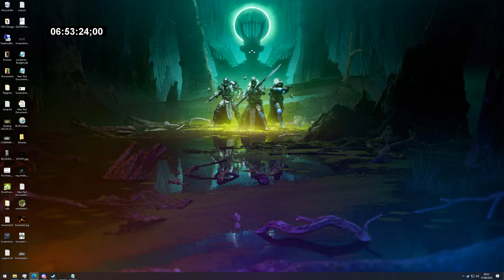Destiny 2 : Day 1 Kings Fall - Normal Clear - Part 6 (Oryx, The Taken King)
Day 1 Kings Fall + Challange Clear w/
scorpionONfire
Xenopredator
Shadow
Wave
Serb
Rocker
Kanga
+ Randos

Finishing Team:
scorpionONfire
Xenopredator
Shadow
Wave
Serb
Picaro

Normal
Time: 08:02:44
Placement: 1063 (Top 12.24%)

Challange
Time: 14:34:44
Placement: 724 (Top 24.33%)

This was the latest returning raid in Destiny 2 (at the time of completion) back from Destiny 1. This one had some unique challenges as well as our own struggles.

(NOTE: My mic is not present thoughout due to a bad recording setting *sadge)

The main challange with this was actually on the challenge mode version with Warpriest. Due to having a team comprised across the globe, we had connection issues due to the very tight timing of the challange requirements.

This along with some unfortunate circumstances from my other team members forced us again to find some randos to help finish out the raid.

Overall enjoyed the raid, and was one of the better returning raids Bungie could have chosen.